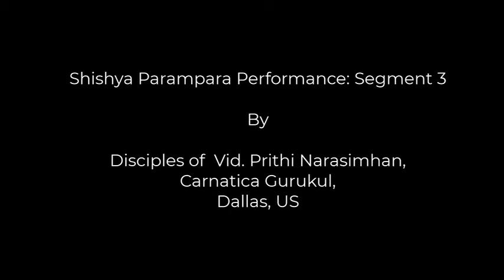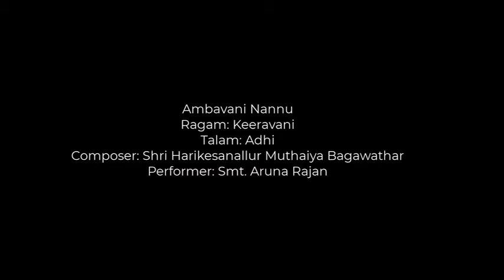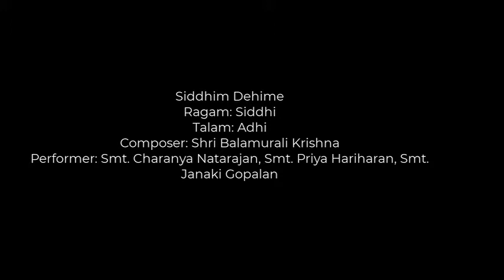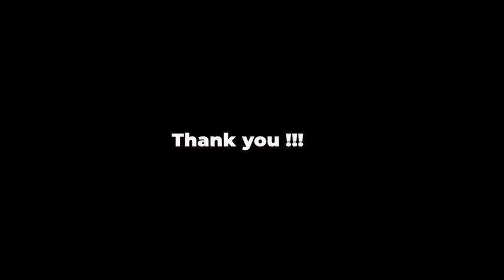Homage to Mysore Sri Vasudevacharya 201 Discpl of Vid Prithi Narasimhan, Carnatica Gurukul Dallas TX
We welcome you all for Carnatic music of Disciples of Vid Prithi Narasimhan, Carnatica Gurukul, Dallas TX

Segment 3 -  (Day  3 of 3 )

Vid Smt Prithi Narasimhan
Smt Prithi is a Carnatic vocalist based in Dallas, Texas, USA. She is a senior disciple of KalaimamaniVidwan Shri. K.N.Shashikiran and VidwanChitravina Shri P.Ganesh, the popular Carnatica Brothers duo. She has been under the tutelage of Shri K.N. Shashikiran since 2011 and is continuing to receive advanced training from him who has taught her several Varnams, Krithis, Voice Culture and Improvisation Techniques. She has performed many concerts all over the USA and India, including the coveted Chennai December Music Season. Since 2016, she has also been honing her skills under the mentorship of the Vidwan Chitravina Shri. P. Ganesh. Prithi has also learnt Western Classical and Voice Culture techniques.
Prithi continues to actively perform in USA and India. Her concerts have been received well and her December season concert for Paddhathi music festival in 2018 was reviewed positively in Dinamalar. Her concert for Kovaiyil Thiruvaiyaaru in 2018 was telecast in Pudhu Yugam TV. She was also featured in an interview by News18 channel in the Margazhi season segment, a program in which many leading artists are interviewed to share their musical journey.
Encouraged by her guru Shri K.N.Shashikiran, she started teaching music to young children since 2013 and today she is a very sought after guru in Dallas. Her guru has christened the school as Carantica Gurukul and with his blessings she trains several students. Some of her students have also started performing in the USA and Chennai music season. They have also been a part of the "Carnatic Symphony" program conducted by Prithi's Guru Shri. K.N. Shahsikiran in Cleveland Thyagaraja Aradhana festival and Prithi has been a lead vocalist in this program since 2016. She has trained several children to participate in this program, served as the coordinator for this program and lead the vocals in the live performance. She also conducted the Sangeet Symphony with her guru Shri K.N.Shashikiran in Raleigh, North Carolina in 2017 and the Carnatic Harmony program in the Cleveland Thyagaraja festival in 2019.
She recently was honored with the "DroneAcharya" award for excellence in Carnatic vocal teaching by Vidwan Shri. K.N.Shashikiran. Prithi was also presented an award for her service to Carnatic Music by Cleveland Sundaram sir in 2015 in the Sangeet Samraat series. Her passion for music enabled her to start  free educational program called “Vidhyadhanam” through which she shares instructional videos to learn the treasures given to us by the saint composers of this art. Prithi’s goal is to make Carnatic music a common name among a wider audience and she has also been working on Carnatic Fusion projects and has worked with Indian film/ western music composers on innovative fusion projects.
She is very active in the Dallas music community and organizes many programs and collaborates with local teachers and artists. While music is her passion, she is also a Cyber Security professional. She holds an undergraduate degree in Computer Science and Engineering (University Ranker with Distinction) and a Masters degree in Management and Systems from New York University, one of the top schools in the USA. She is a faculty in the University of Texas at Dallas and teaches in the Management school.